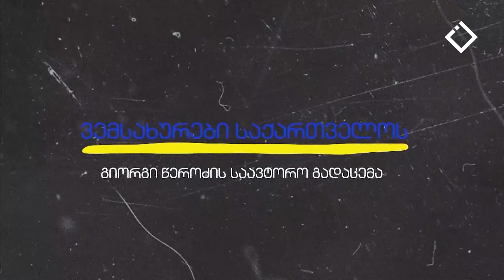ბოლო მოვლენები უკრაინაში : რუსეთ უკრაინის ომი | ვემსახურები საქართველოს | 30.06.2024